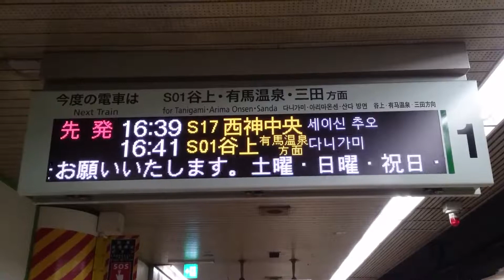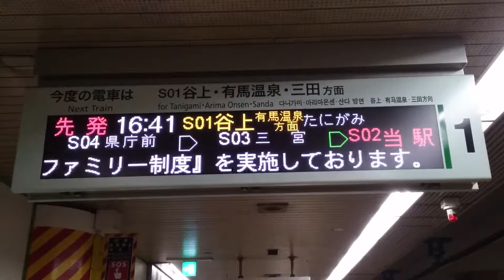地下鉄西神・山手線 新神戸駅１番線 発車放送（西神中央方面）